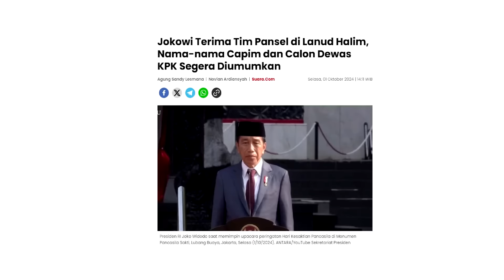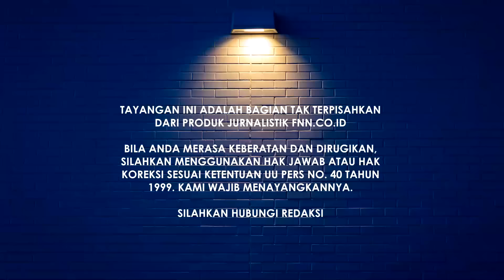TAK MUNCUL DI PELANTIKAN ANGGOTA DPR, SIGNAL GIBRAN BATAL DILANTIK JADI WAPRES?